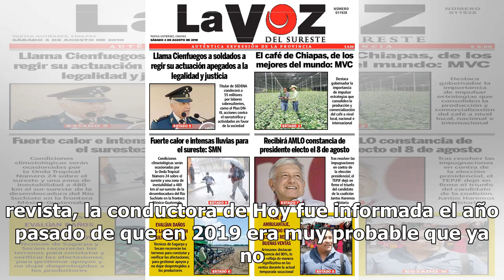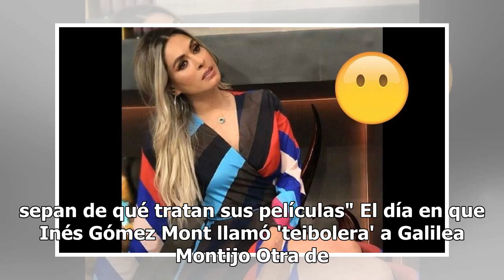Marca de zapatos le habría quitado contrato a Galilea Montijo 'porque ya no vende'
Galilea Montijo estaría muy enojada y 'preocupada', según el medio TVNotas, porque una marca de zapatos de la que ha sido imagen por más de 10 años, le dijo que ella ya 'no vende' tanto como antes. Según informó la revista, la conductora de Hoy fue informada el año pasado de que en 2019 era muy prob...